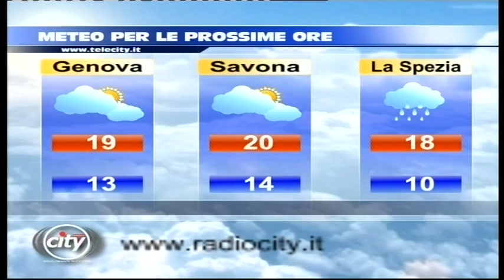TG AL 220519 H1230 B